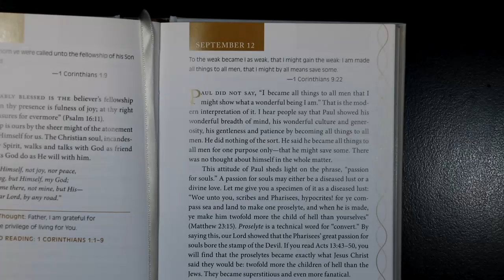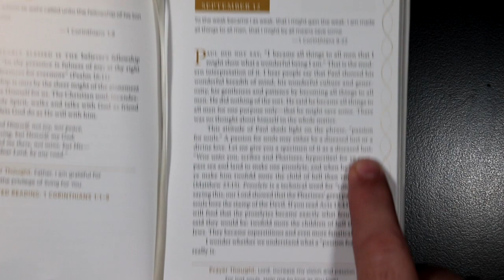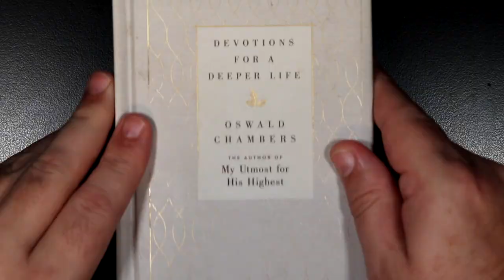Devotions For A Deeper Life - September 12th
Devotions For A Deeper Life for September 12th.
Scriptures in today's devotional: 1 Corinthians 9:16-22 Matthew 23:15 Acts 13:43-50